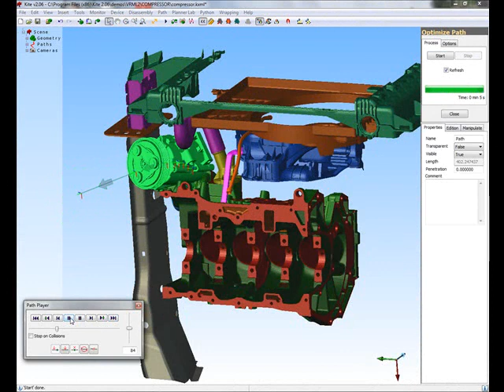Kite for Automatic Assembly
Watch KineoWorks and KCD at work in our standalone solution Kite. This movie demonstrates how easily and quickly one can find a valid, collision-free trajectory for removing a compressor from a car engine.